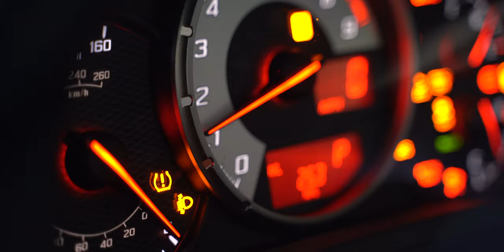The Journey of Wrapping | Avery Dennison - Short 4K Film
Avery Dennison Supreme Wrapping Film Gloss Dark Metallic Blue

Main camera
Best all around lens
Gimbal (Stabilizer)
Large tripod
Small tripod
5TB external hard drive

Follow my food channel Vegaks!